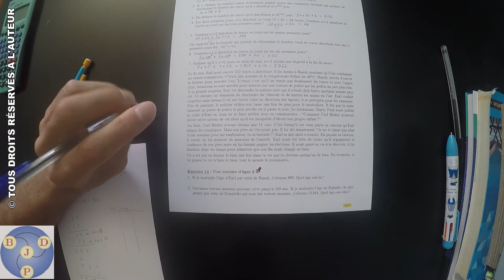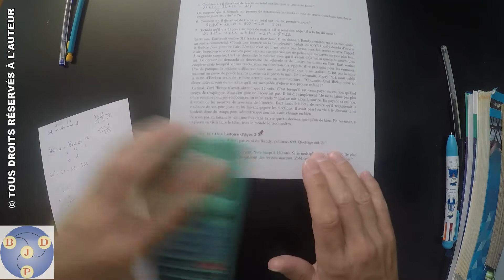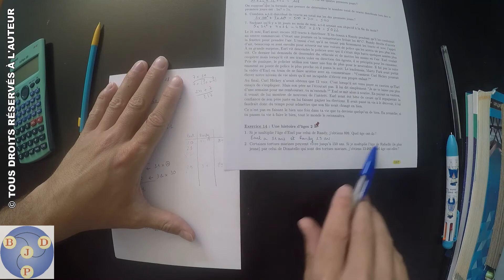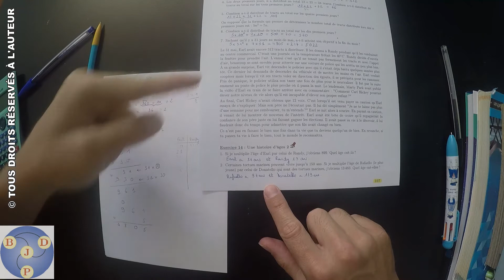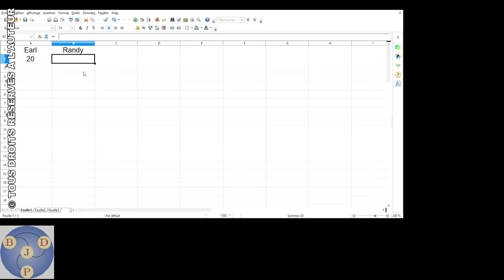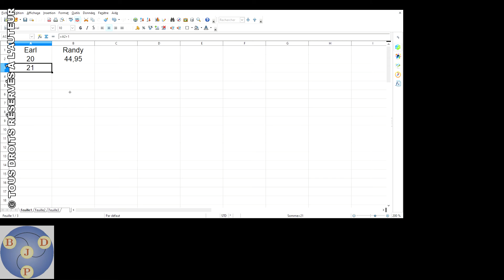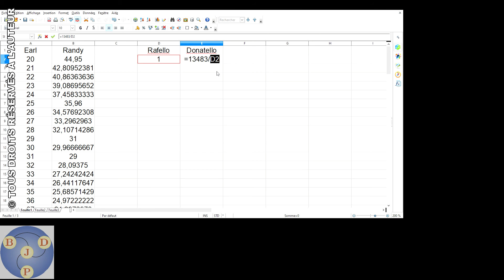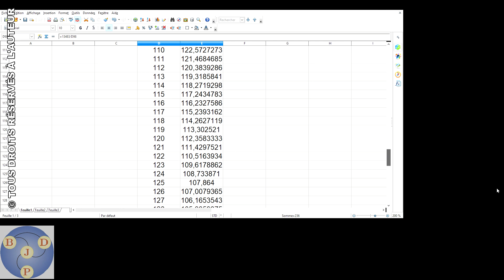5ème : 10x14 - Une histoire d'âges 2